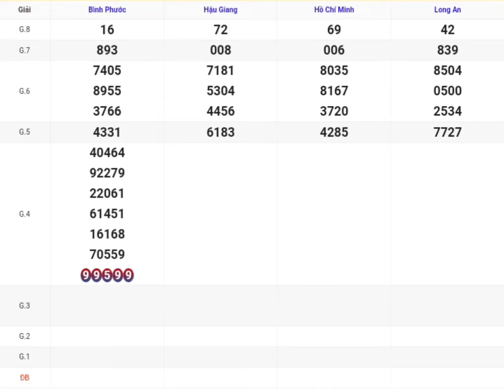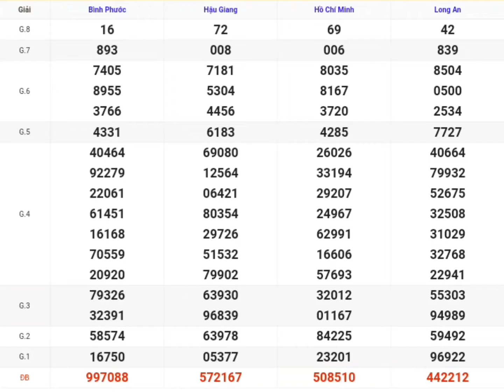xsmn | quay thử kq xổ số miền nam p9 hôm nay 29-06-2024 xoso tphcm, long an, bình phước, hậu giang